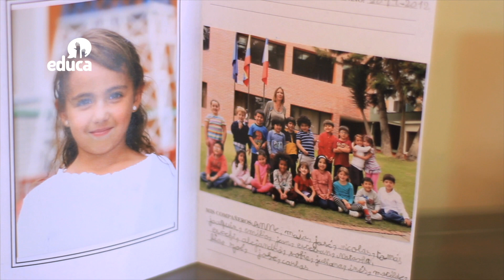Ecuador somos así _ Cap 13 _ Lucha y coraje